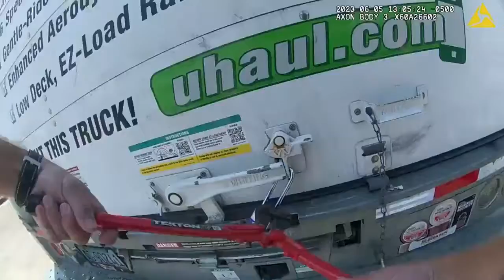Body cam released after couple arrested for allegedly locking 36 dogs in a U-Haul in Oklahoma City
7An Oklahoma City couple is behind bars after OKC Welfare and police discovered their U-Haul full of over 30 dogs in a Walmart parking lot.

Officers say staff at the Walmart called them on Monday when they noticed a U-Haul in the parking lot in the middle of a hot afternoon, that sounded and smelled like it was completely full of s, inside the U-Haul officers found 36 dogs.

"We discovered 36 dogs had been left inside there," said Jon Gary with OKC Welfare. "About three or four dogs were in heat distress, and so we had to start taking procedures immediately."

Welfare officers were called to the scene in the middle of the afternoon heat.

"You know it's probably going on about 10 hours or so eight to 10 hours that they were in there," Gary said.

All of the dogs were found alive, but one had to be euthanized after its organs began to fail,

"We had the one that, unfortunately, we thought he had gotten through it, but he just went into some other side effects from heatstroke," said Gary.

According to police, the temperature outside was 84 degrees when the rescue happened.

The U-Haul was parked in the sun, and the inside reached over 100 degrees.

"People leaving dogs in cars, only take seconds, or you know less than a minute for dogs to become into heat stress... actually, probably just minutes before their situation where it can be deadly for them," Gary said.

welfare says cages were stacked on top of one another inside the truck. They say the conditions of the kennels were filthy, and the odor was, "Overwhelming."

"Many of the dogs were kind of urine-soaked from being left in kennels and crates inside there, so we had to get them cleaned up," said Gary, "Many of them have actually been groomed, we did that whenever they got here, just because they were matted in and had urine on them."

Both face 36 felony counts of cruelty to s, one misdemeanor count of transporting s in a cruel or inhumane manner and one count of violation of the commercial pet breeders and licensing act.

Welfare says most of the dogs seem to be recovering well, one of them even just gave birth to a litter of puppies.